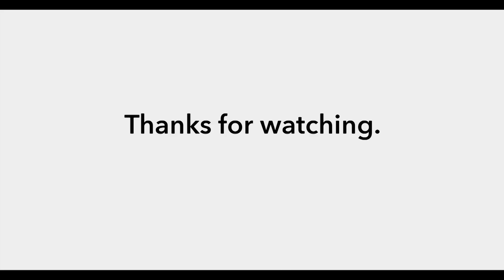In Conversation with Samantha McKenna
Join us as Sam McKennan shares her best tips and tricks to have meaningful sales conversations along the whole sales cycle.

ABOUT SAM
Sam has worked for some of the most notable names in the Bay Area, including ON24 and LinkedIn, and spent years as an individual contributor in net new Enterprise sales before moving to scaling teams and revenue in executive leadership. She is the creator of samsales, which has a significant following on LinkedIn for her tangible sales tips and actionable advice for sales executives and teams. In addition, samsales has led to Sam being the highest-attended speaker at dozens of conferences, including Outreach’s “Unleash 2020,” that netted over 8,000 registrants. She has been named a Top 50 Woman in Revenue, consistently ranks as the most read author for countless publications, is proud to be one of the faces of LinkedIn Sales Navigator’s marketing campaigns, and was named a Top Ten LinkedIn Sales Star 2020.

ABOUT CIARA
Ciara is the first intelligent meeting platform that allows sales teams to communicate with prospects and customers more effectively. Used by teams at leading insides-sales-driven companies and high-growth startups, Ciara provides real-time sales enablement and voice intelligence to help sales professionals have better sales calls, and ultimately close more deals.